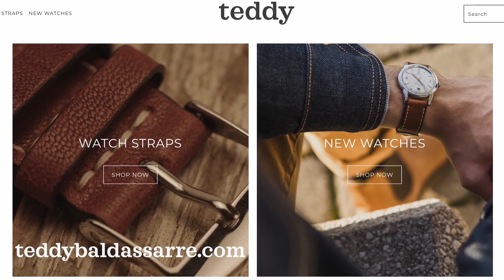I Hate You Teddy Baldassarre; Reaction Review Automatic Watch Obsession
My Rig

Digital Recorder